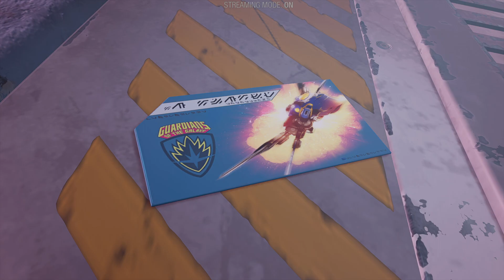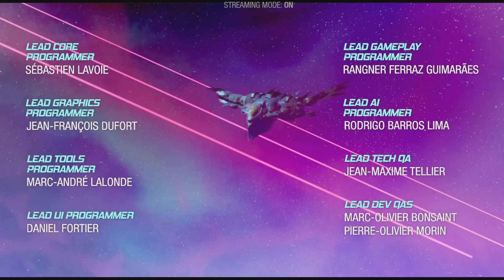Marvel's Guardians of the Galaxy part 16 Magus bossfight and real ending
Oh god Magus took over here we go